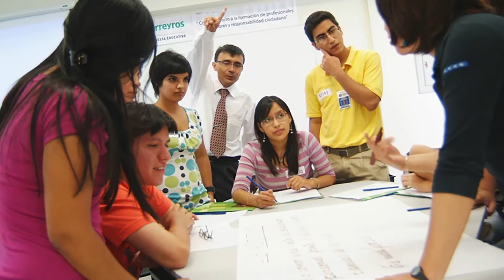Entrevista sobre gestión de la sostenibilidad - Ferreycorp